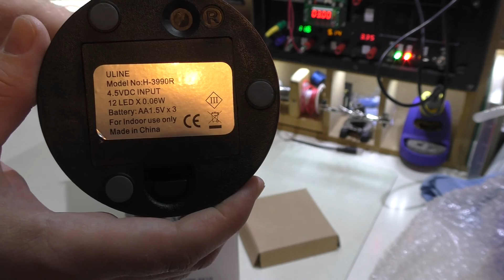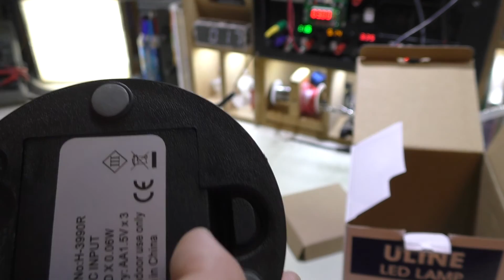PTS Ep. 120 - ULINE LED Touch Lamp Teardown and Possible Modification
Chris was recently handed a LED touch lamp to play with.  He decided to feature it as a teardown video for your enjoyment!